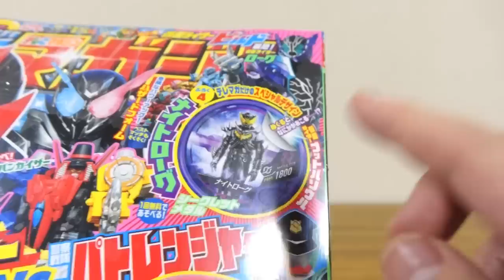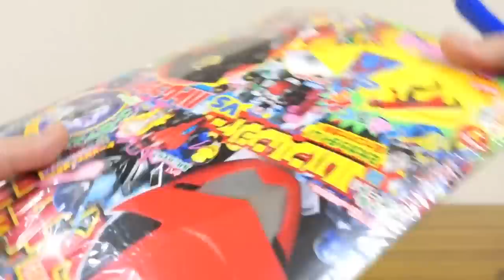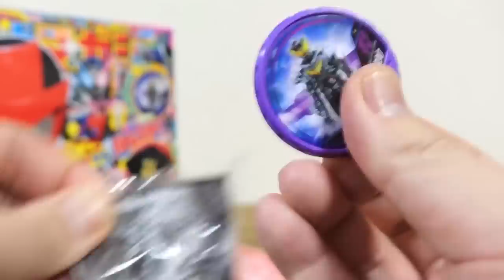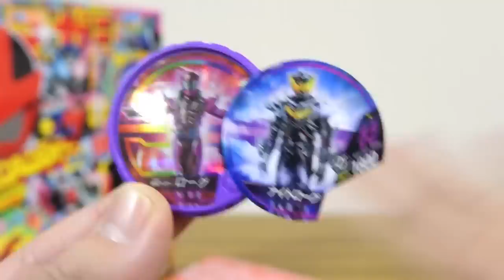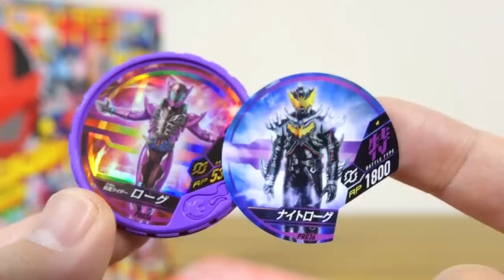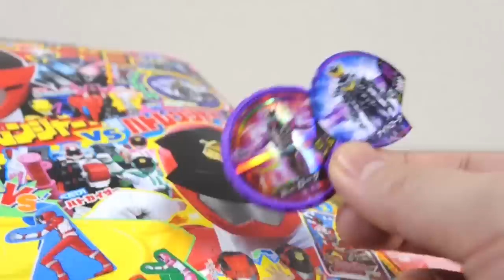【これはヤバイ】氷室？内海？ナイトローグの最新シークレットブットバソウルをめくってみた。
仮面ライダーブットバソウル レビュー動画シリーズ